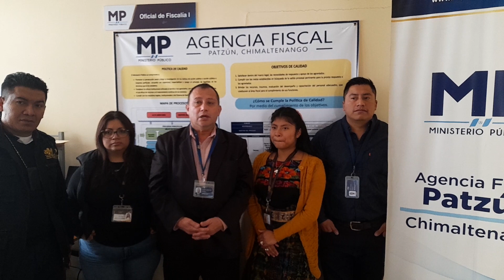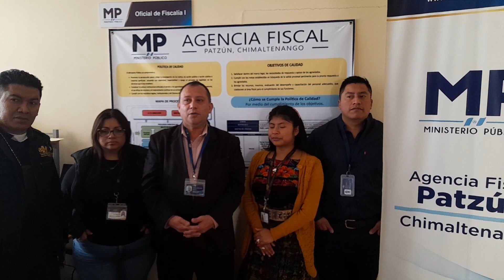Agencia Fiscal en el municipio de Patzún, Chimaltenango